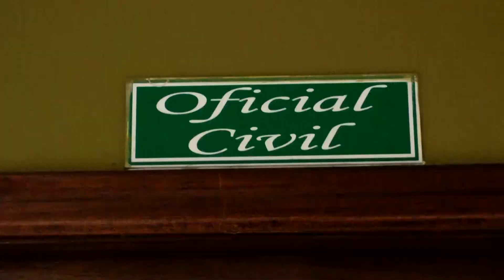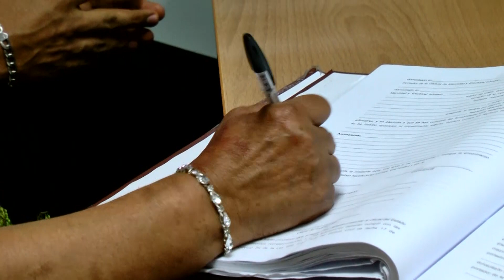BODA ANDRES MARTE HERNANDEZ Y XIOMARA ESTEVEZ